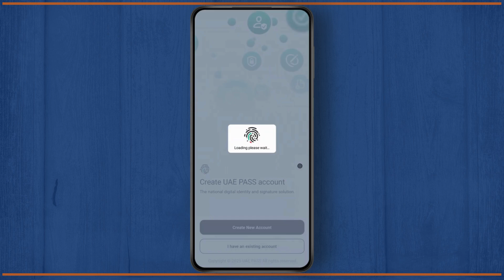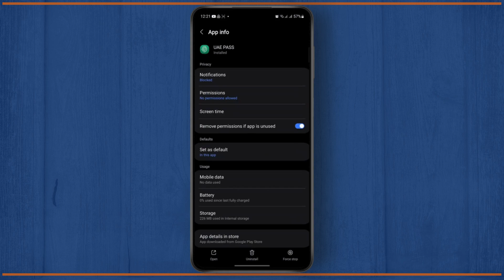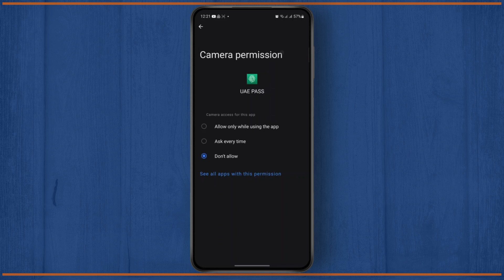How to Fix UAE Pass Face Recognition Not Working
Learn how to fix UAE Pass face recognition not working in this step-by-step tutorial. Whether you're struggling with face recognition issues or other UAE Pass problems, this video will guide you through the process of resolving them quickly.

In this video, you'll discover how to troubleshoot and fix UAE Pass face recognition not working. We’ll also cover solutions for related issues such as UAE Pass PIN not working and email OTP problems.

0:25 Step 1: Troubleshooting Face Recognition Issues
1:00 Step 2: Fixing the PIN and OTP Issues
1:30 Step 3: Final Fixes and Solutions